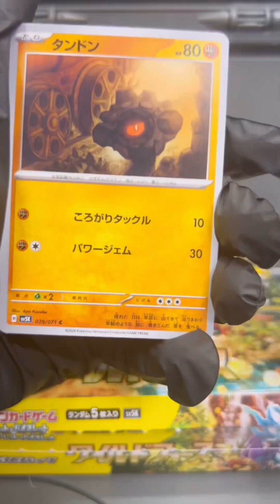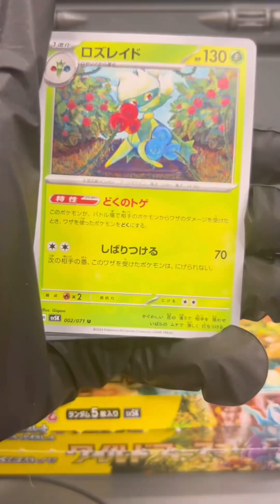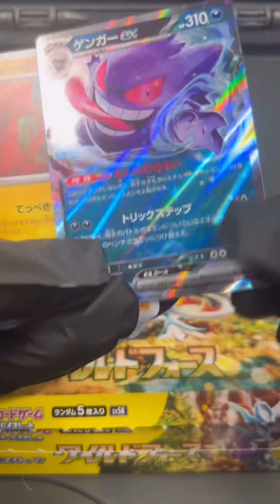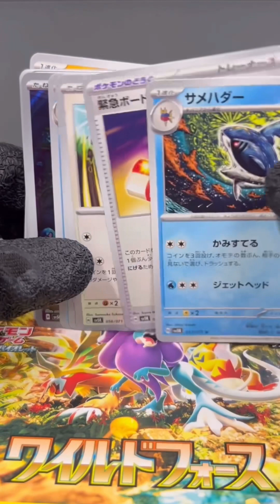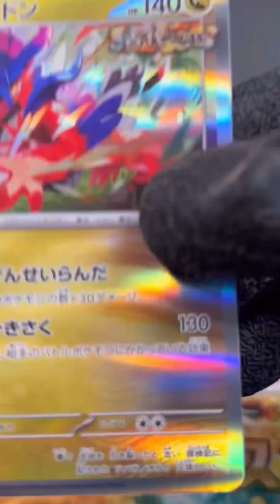【ポケカ開封】忙しい人のためのワイルドフォース開封動画【2倍速】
ポケモンカードゲーム最新弾の『ワイルドフォース』を1BOX分（30パック）開封

タイパ（タイムパフォーマンス）が重視される現代社会。
「忙しい」「それでもポケカの開封動画が見たい」という需要を満たすため、2倍速の動画にしています。